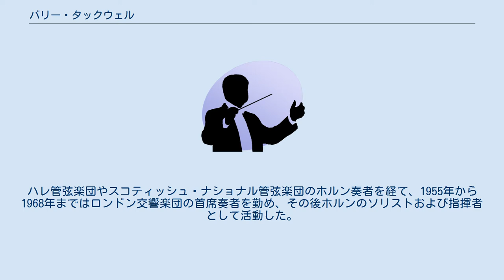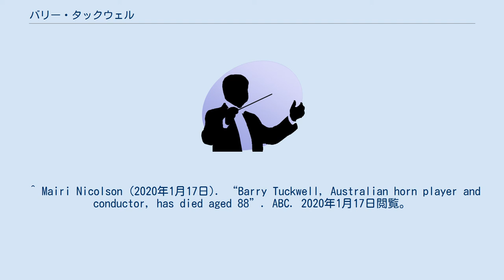バリー・タックウェル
バリー・タックウェル バリー・タックウェル（Barry Tuckwell, 1931年3月5日 - 2020年1月16日）は、オーストラリア出身のホルン奏者。
 幼い頃からピアノとヴァイオリンを学んだが、やがてホルンに転じ、シドニー音楽院でアラン・マンに師事した。
1950年にはイギリスに行き、名ホルン奏者のデニス・ブレインと出会い大きな影響を受けた。
ハレ管弦楽団やスコティッシュ・ナショナル管弦楽団のホルン奏者を経て、1955年から1968年まではロンドン交響楽団の首席奏者を勤め、その後ホルンのソリストおよび指揮者として活動した。
録音はEMI、デッカなどから出ている。
 1960年代の中頃に金属アレルギーを発症し、通常の金属製マウスピースでは唇がかぶれるようになったため、それ以降はプラスティック製のマウスピースを使用していた。
 ^ Mairi Nicolson (2020年1月17日). “Barry Tuckwell, Australian horn player and conductor, has died aged 88”. ABC. 2020年1月17日閲覧。
 ^ Stephen Downes, "Plastic saves music career", The Age, April 28, 1976. ^ Patricia Burstein (1979年1月8日). “Musicians Called the Clinker-Prone French Horn 'the Wild Beast' Until Barry Tuckwell Tamed It”. People. 2020年1月17日閲覧。